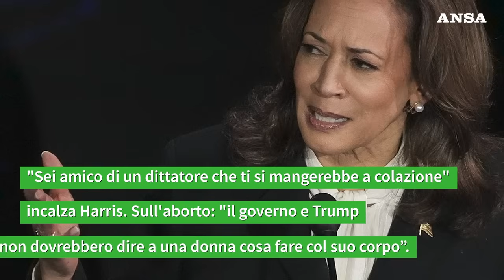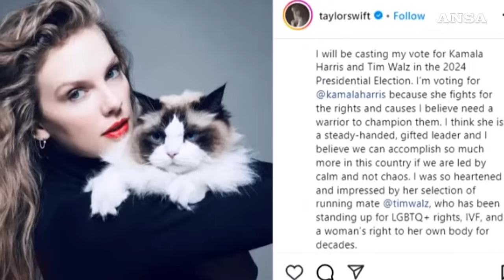Elezioni Usa, Harris contro Trump: "Putin ti si mangia"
"Non sono ne' Biden ne' Trump, sono la leader di una nuova generazione", ha detto la vicepresidente